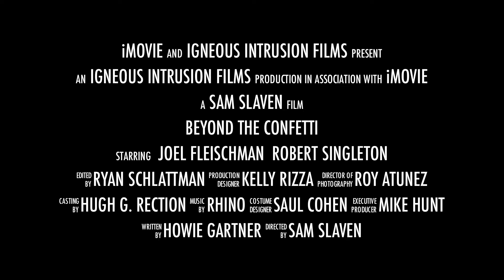Beyond the Confetti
The true story of Professor Higgins